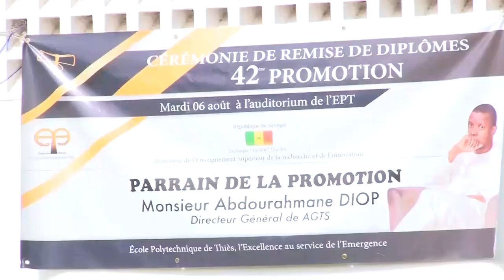Sortie De La 42ème Promotion De L' école Polytechnique de Thiès